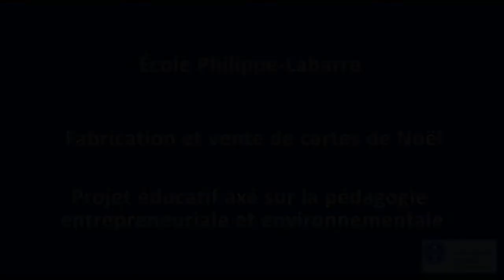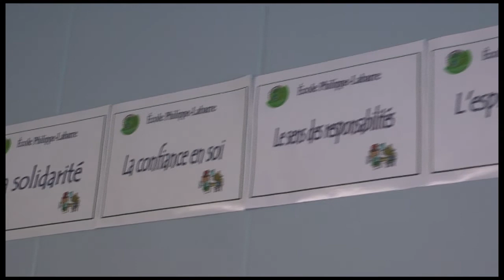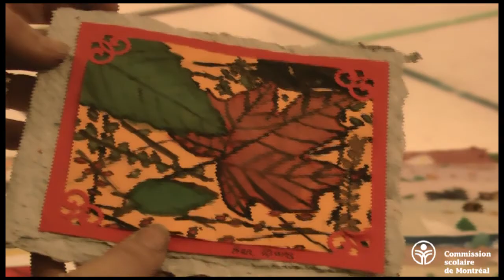Fabrication et vente de cartes de Noël (CSDM)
À l'école Philippe-Labarre, l'esprit d'entreprise s'applique à tous les domaines de l'activité humaine et prépare les jeunes à aborder l'avenir avec confiance et à relever les défis qui s'offriront à eux.

La Société de demain, j'y travaille

Tous les élèves de l'école participent à la création d'une micro-entreprise de recyclage et de récupération de papier . Il y a également une micro-entreprise de savonnerie pour tous les élèves du préscolaire et du 1er cycle. Ces micro-entreprises permettent aux enfants de s'engager pleinement dans leur vie scolaire. Cela favorise l'autonomie et la responsabilisation de l'élève, car celui-ci est plongé dans différents projets le plaçant dans l'action et dans une pédagogie concrète.

L'école, une entreprise pour la vie

Plusieurs activités sont mises en place durant l'année :

La fabrication et la vente de cartes toutes occasions.

La récupération de cannettes, de goupilles, d'attache à pain, de cartouches d'encre et de piles.

L'expo-vente à la fin de l'année (vente d'objets fabriqués avec de la pâte de papier.

Semaine thématique sur l'environnement, où les élèves peuvent exposer leurs expérimentations et leurs travaux de recherche.

Un projet qui varie d'une année à l'autre et qui réunit tous les élèves de l'école, en 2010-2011, notre projet est une comédie musicale qui sera présentée à la Maison de la culture Mercier-Est.

Tous les profits, s'il y a lieu, sont remis aux classes et les

enfants décident ce qu'ils feront avec l'argent recueilli
Bien avant d'être une mission à saveur économique, la promotion de la culture entrepreneuriale a comme objectif de développer des valeurs comme l'autonomie, la créativité, la responsabilité et la solidarité. De plus, en faisant la promotion de valeurs entrepreneuriales, l'école Philippe-Labarre fait partie des établissements verts Bruntland.

Un exemple de responsabilité et de solidarité: en juin 2010, les goupilles et les attaches à pain ont été ajoutées à toutes celles recueillies pour la Fondation de l'Hôpital Maisonneuve-Rosemont permettant ainsi d'acheter de nouveaux équipements, ou encore des jeux et jouets aux enfants du département de la pédiatrie.